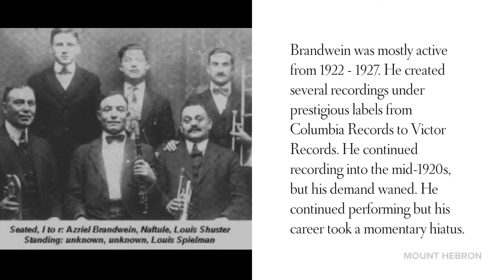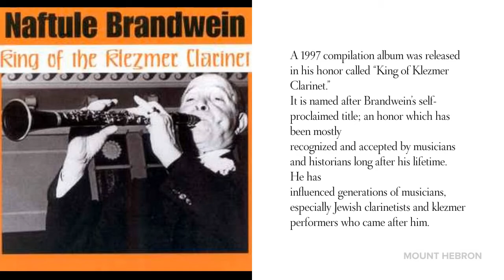Nathan Naftule Brandwein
Naftule Brandwein, or Naftuli Brandwine, was an Austrian-born Jewish American Klezmer musician, clarinetist, bandleader and recording artist active from the 1910s to the 1940s.